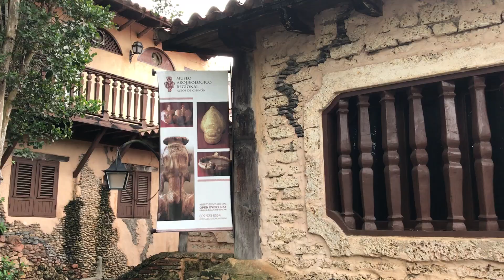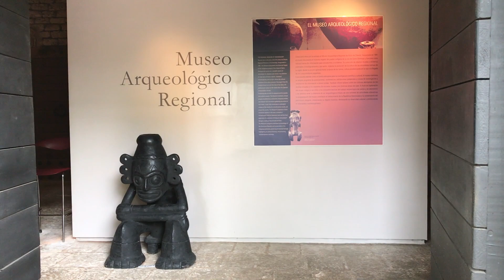Sweet Lew rocks the DR with Chasing Waterfalls Ep.09 Chasing Waterfalls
Our very first boat guest Sweet Lew comes to visit us in the DR, we sail from Boca Chica to Isla Catalina, catch no fish but have a great time enjoying the island. Then we sail to Casa de Campo, a European Style marina and visit the art village Altos de Chavon.
Sweet Lew and Steve have some musical differences and Layla looses her first tooth. :-)

SV Chasing Waterfalls is a 50ft catamaran and the home of our family of 5. We are sailing around the world with our 3 girls and take you with us on our journey. A trip through good and bad, paradise islands and constant boat repairs, homeschooling success and failure, sunshine and bad storms. We see first hand how fragile the planet is and how we have to overcome cultural differences.